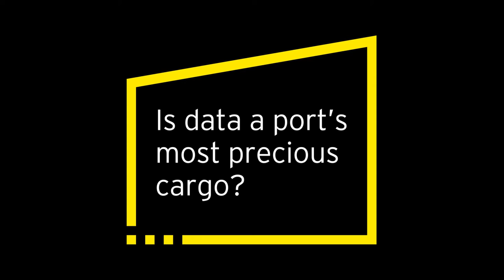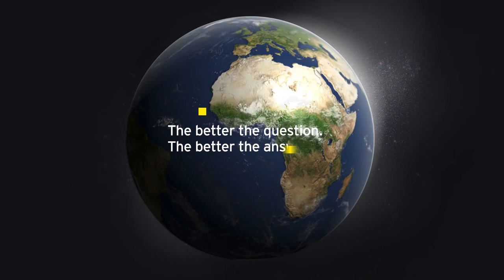EY port optimization: Is data a port's most precious cargo?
Learn how EY teams have helped drive efficiencies in one of the world’s busiest ports.